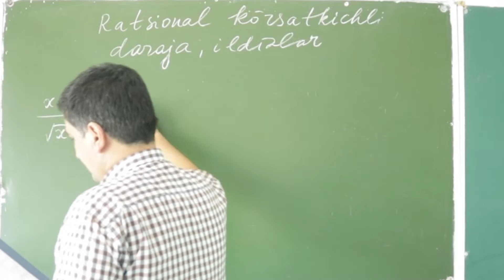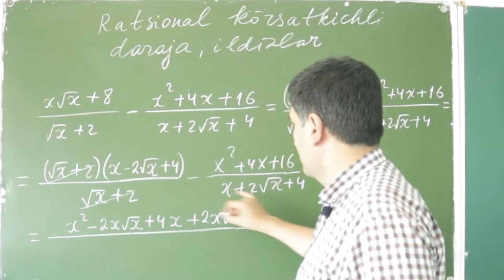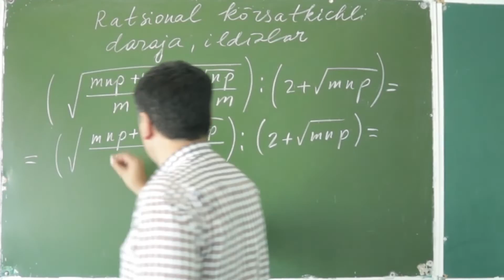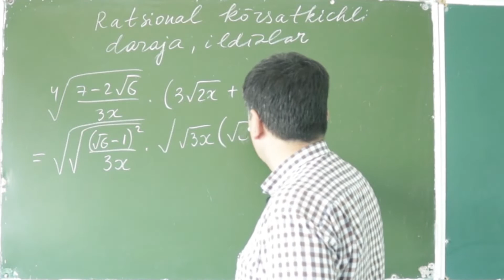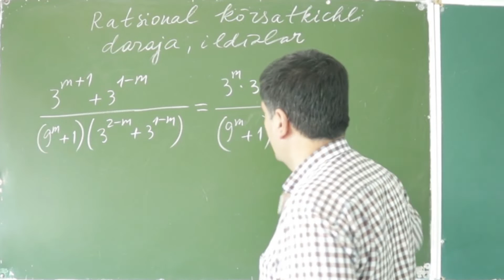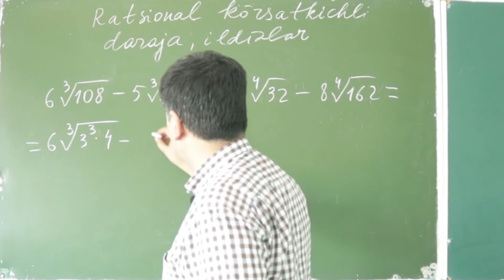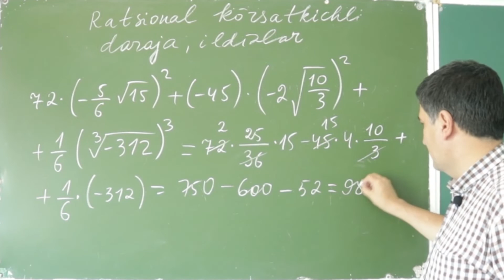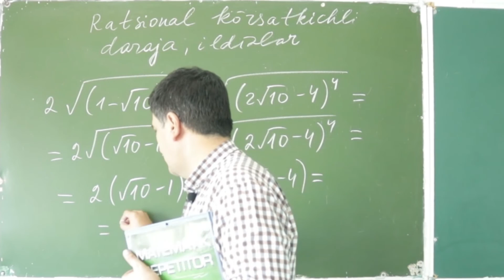DTM 2019. Ratsional ko‘rsatkichli daraja , ildizlar. 42 - 50 . ( 21 - dars )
Bizning kanalimizda DTM 2019 ni yechimlarni  tashlab boriladi  ,
Bizdan uzoqlashmang !

00:00 ► matematika dtm 2019 yechimlari
00:13 ► 42. Agar x = 9 bo'lsa , (x*x^1/2+8)/(x^1/2+2)-(x^2+4x+16)/(x+2*x^1/2+4) ifodaning qiymatini toping
03:32 ► 43. Agar b katta a katta c katta 0 dan bo'lsa , ((a-b)^2*(a-c)^2*(b-c)^2)^1/2 ifoda quyidagilardan qaysi biriga teng?
04:49 ► 44. Agar m=0,09 , n=0,16 va p=0,12 bo'lsa , (((mnp+4)/m+4*(np/m)^1/2)^1/2):(2+(mnp)^1/2) ifodaning qiymatini toping
06:46 ► 45. ifodani soddalashtiring (x katta 0 dan): ((7-2*6^1/2)/(3x))^1/4*(3*(2x)^1/2+(3x)^1/2)^1/2
08:24 ► 46. kasrni qisqartiring: (3^(m+1)+3^(1-m))/((9^m+1)(3^(2-m)+3^(1-m)))
10:28 ► 47. Hisoblang: 6*108^1/3-5*256^1/3+12*32^1/4-8*162^1/4
12:17 ► 48. 72*(-5/6 * 15^1/2)^2+(-45)*(-2*(10/3)^1/2)^2+1/6*((-312)^1/3)^3
14:07 ► 49. (10*27^1/2-4*75^1/2+11*48^1/2):(2*3^1/2)-(-1/3*81^1/4)^2
14:50 ► 50. Soddalashtiring : 2*((1-10^1/2)^2)^1/2-((2*10^1/2-4)^4)^1/4

 dtm 2019 ratsional ko‘rsatkichli daraja